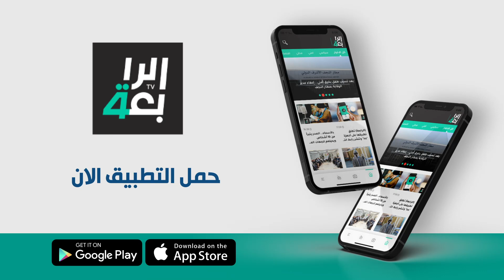الحكومة تضع اللمسات الأخيرة على مسودة الموازنة وتمريرها رهن التوافق السياسي